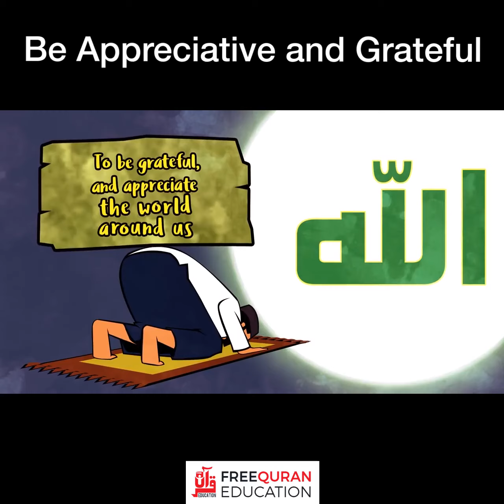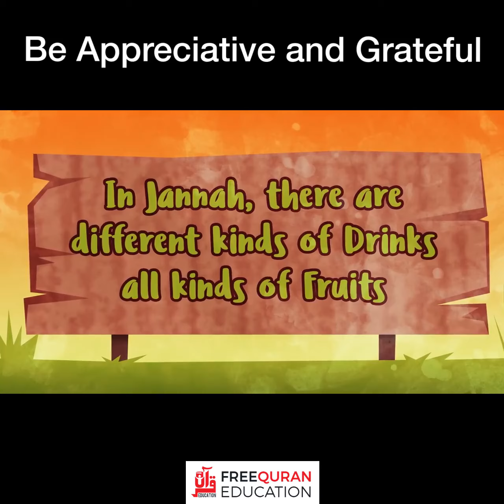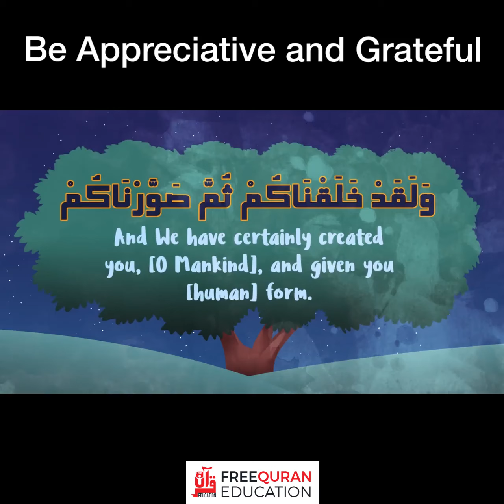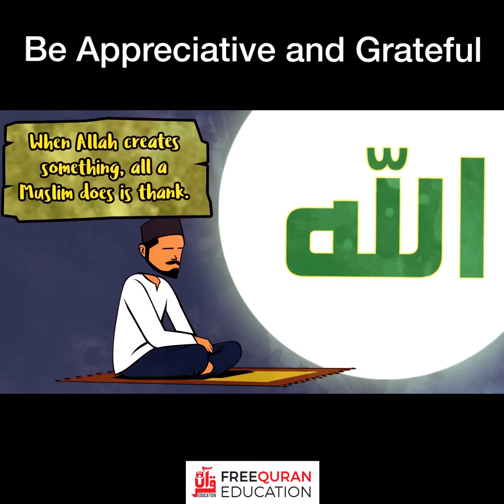Be Appreciative and Grateful by Nouman Ali Khan